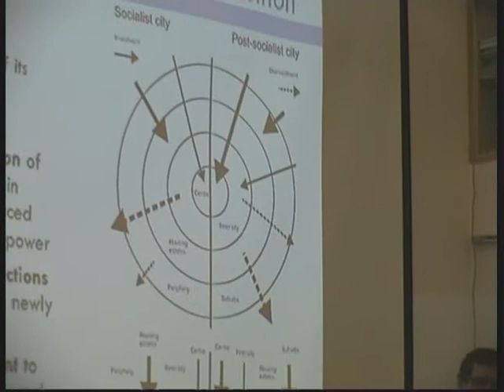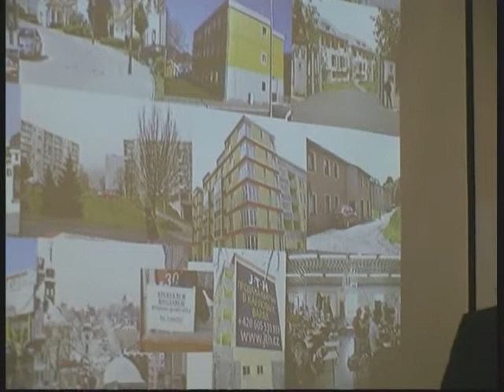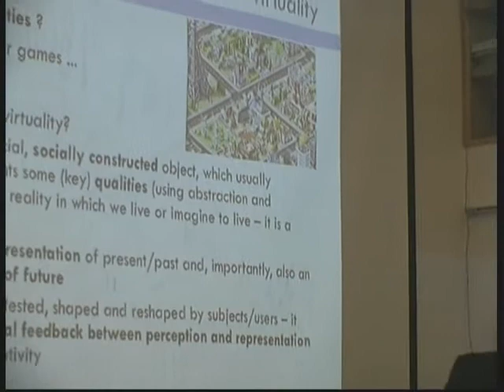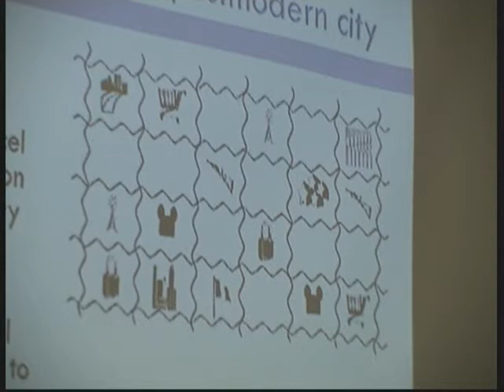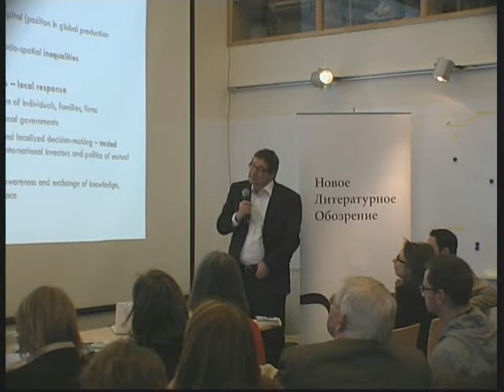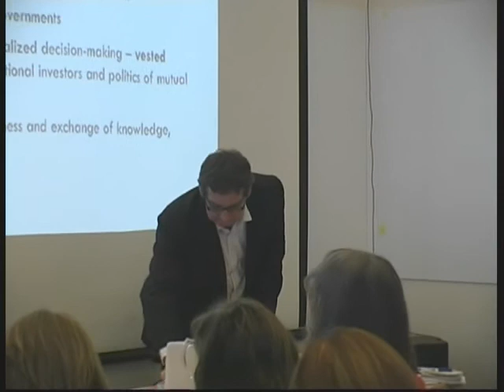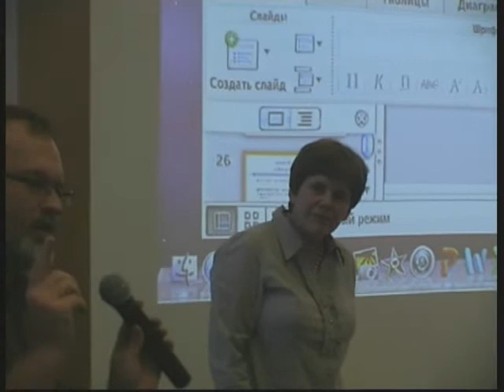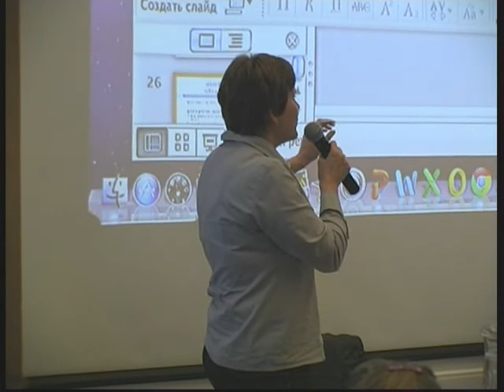KONF_12.wmv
Людек Сикора. "Реальные города в виртуальных реальностях."